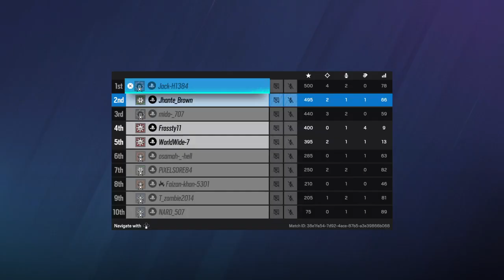Tom Clancy's Rainbow Six® Siege_20231224164204